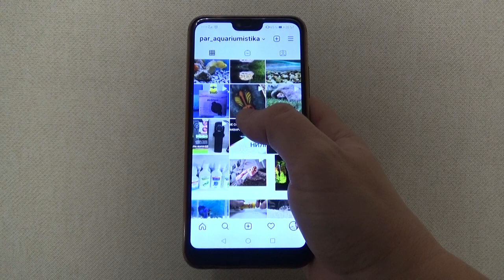Интересно про аквариумный мир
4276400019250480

webmoney
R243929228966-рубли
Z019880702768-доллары